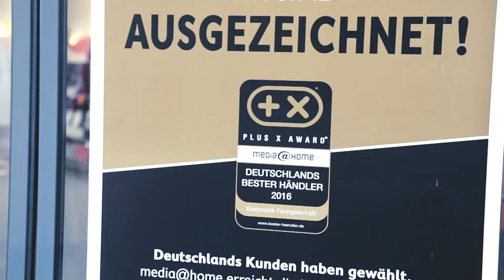Can Gökdemir: Perfekter Saison-Start in der Regionalliga Nord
Der Hamelner Can Gökdemir, der beim TSV Havelse seine erste Regionalliga-Saison im Herrenbereich spielt, erwischte mit drei Treffern in drei Spielen einen perfekten Start. Tony Deck hat mit dem 18-jährigen über seinen aktuellen Lauf gesprochen.